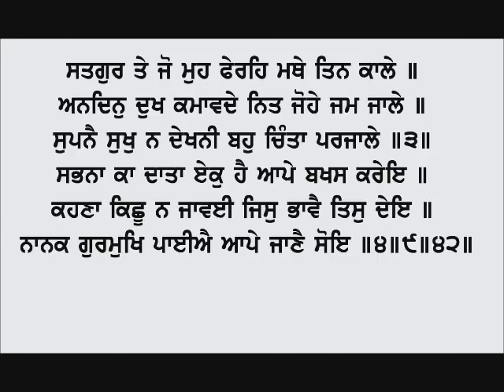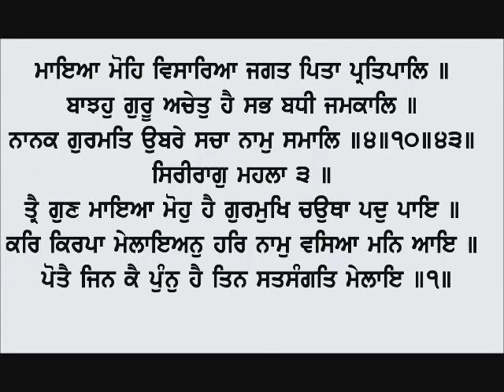Shri guru granth sahib ji // sehaj paath // ਸਹਿਜ ਪਾਠ // Ang : 28 - 30 // ਅੰਗ : ੨੮ - ੩੦ //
icon next video laye